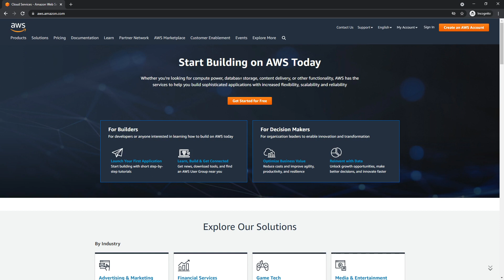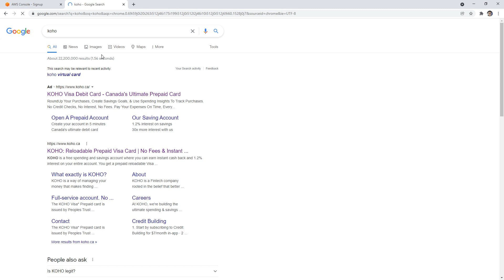CLF-C01 — Create an AWS Account